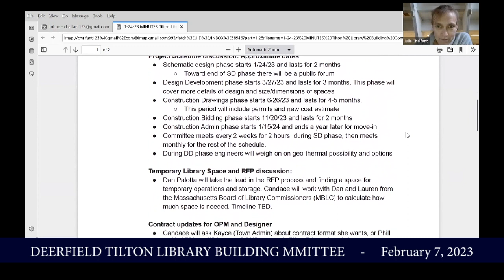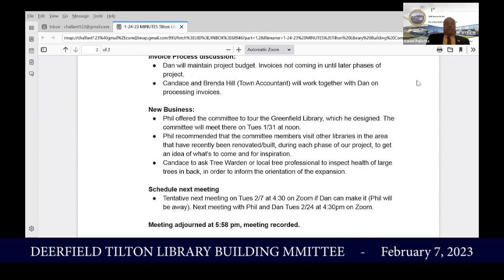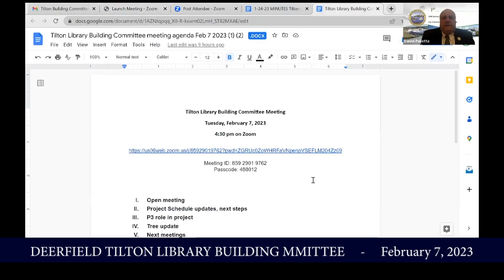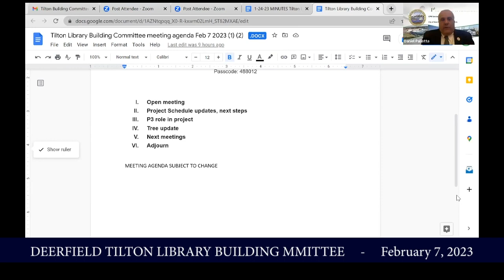Tilton Library Building Committee - February 7, 2023